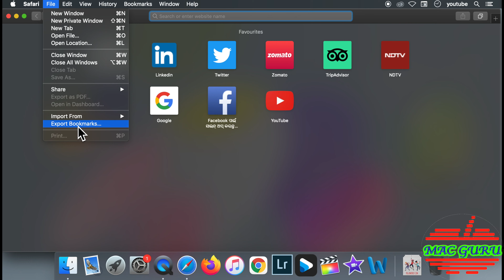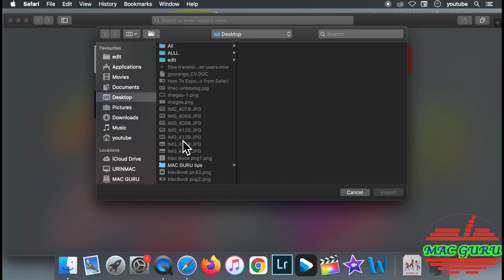How To Export & Import Bookmarks from Safari